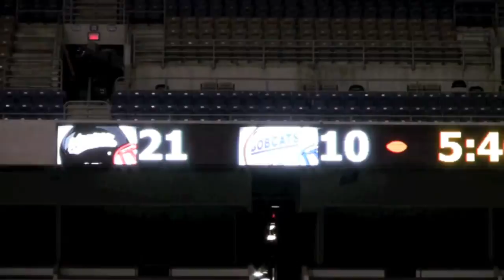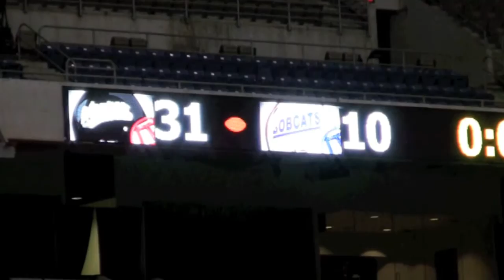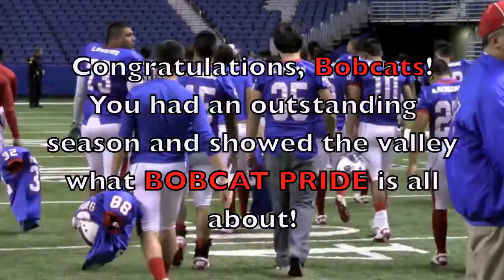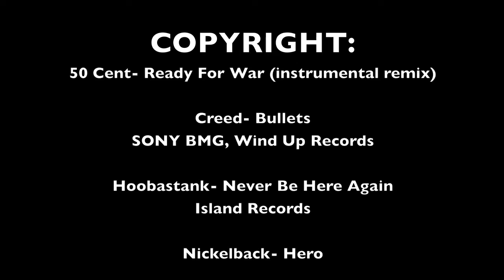Edinburg Bobcats vs SA Wagner- 11/27/2010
2010 STATE PLAYOFFS: ROUND 3 DIVISION 1 REGIONAL MATCH-UP- 11/27/10
The Bobcats fall to San Antonio Wagner at the AlamoDome 31-10. Great season, guys! You've made Edinburg proud!
Good job, Seniors! Good luck to the underclassmen next season! The 'Cats are BACK!
Video dedicated to the Class of 2011
BOBCAT PRIDE NEVER DIES!

Filmed and Edited by Jairus Esparza
(Typo on my last name at the end of the video)

COPYRIGHT:

50 Cent- Ready For War (remix)
Creed- Bullets
Hoobastank- Never Be Here Again
Nickelback- Hero